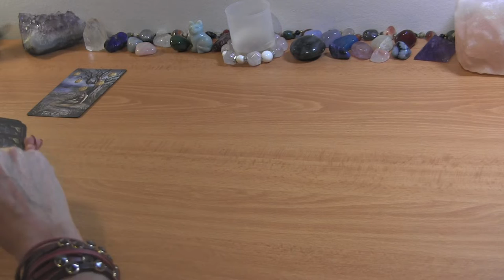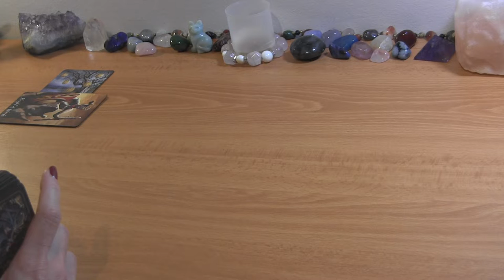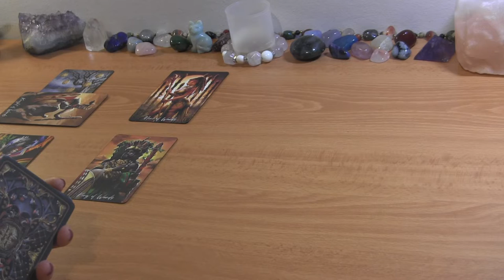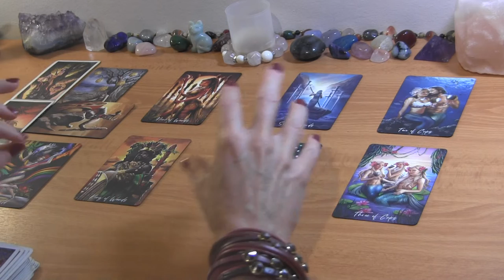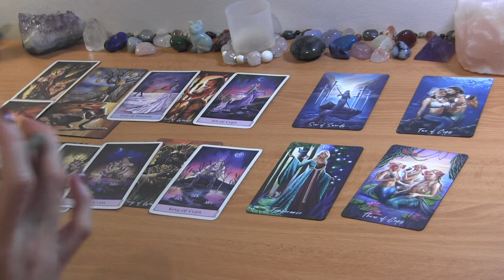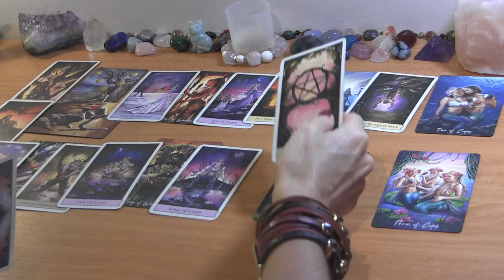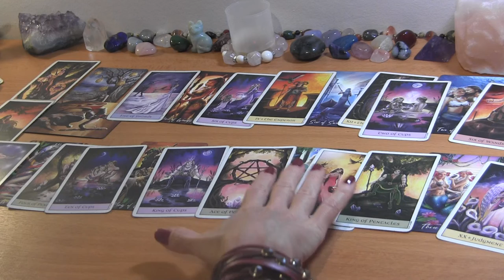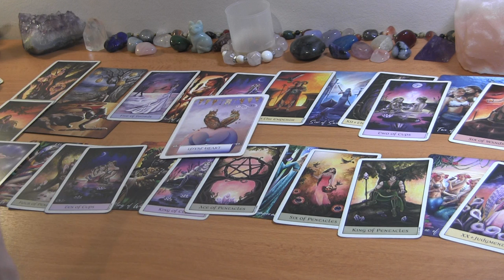AQUARIUS OCTOBER 2022: You’re Almost There! Things Finally Getting Easier! ❤️ Love Reading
AQUARIUS LOVE TAROT READING OCTOBER

PERSONAL TAROT READING OPTIONS:
1.  BASIC READING ~30min $65
2.  EXTENDED READING ~45min $80
3. MINI-READING ~20min $50

  1. Reading option
  2. Your and your partner's first names, FULL DOBs  and current countries (if known)
  3. Description of situation (including if there is a 3rd party element to look into) + any questions
  4. Recent photos optional